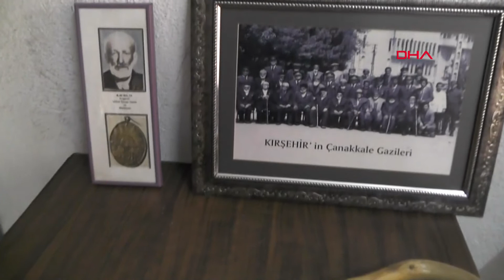Çanakkale Gazisinin Torunu, Dedesinin Emanetine Gözü Gibi Bakıyor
Çanakkale Savaşı gazisi Kırşehirli Mehmet Ali Balta’nın torunu Mehmet Ali Kılıçoğlu (51), dedesinden kalan baston ve fotoğraflara özenle baktığını söyledi. Kılıçoğlu, "Dedem gerçekten vatanını, milletini çok seven bir insandı. Sürekli geçmiş yıllarını anlatır, 'Bizler vatanı bu şekilde kazandık, sizler de vatansever bireyler olun ve yetiştirin nasihatleri' verirdi. Dedemden geriye kalan madalya ve bastonu oldu. Madalyasına ağabeyim, bastonuna ise ben gözüm gibi bakıyorum" dedi.
Fahrettin TOKER/KIRŞEHİR,(DHA) -